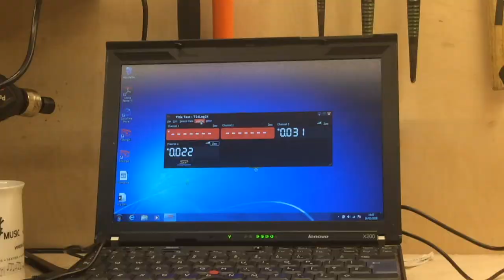Spring Awakening 2018- RCS Production Technology and Management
Performed at The Royal Conservatoire of Scotland and Dundee Rep March 2018.

CAST:
Max Alexander-Taylor
Casey Anne Apregan
Edward August
Ross Baxter
Louise Duff
Meg Forgan
Grace Galloway
Felicia Gray
Pia Hagen
Emma Harding
Luke Hickman
Barrie Hunter
Ann Louise Ross
Sarah Michelle Kelly
Cerys Lee-Jones
Callum Marshall
Charlie McCullagh
Chiara Sparkes
Bethany Tennick
Lydia White

BAND
Musical Director/Conductor - Robert Wilkinson
Assistant Musical Director/Keyboard - Mateu Peramiquel
Violin - Sarah Jones
Viola - Aaron Morrison
Cello - Amy Smart
Bass - Tamara Hardy
Guitar - Lewis Dunsmore
Drums/Percussion - Daniel Fairley

CEATIVE AND PRODUCTION
Director - Andrew Panton
Musical Director - Robert Wilkinson
Movement/Choreographer - Anwar Russell
Set and Costume Designer - Kenneth MacLeod
Lighting Designer - Grant Anderson
Sound Designer - Steven Selby
Assistant Set and Costume Designer - Kirsten Rodger
Voice Support - Jean Sangster
Producer/Company Manager - Stephanie Hunter
Production Manager - Lynfryn Mackenzie
Stage Manager - Laurie Sutton
Deputy Stage Manager - Kirstie Louise Connel
Assistant Stage Managers - Dale Gibb, Nele Haehnsen, Andrew Swarbrigg
Technical Stage
Manager - Yesha Subotincic West
Tour Stage Supervisor - Reece Flynn
Assistant Technical Stage Managers - Greig Buckley, Matthew Craigen, Sean Ramsay
Production Electrician - Euan Odd
Lighting Programmer - Stephen Keenan
Lighting Crew - Peter Goddard, Andrew Lynch, Jamie Murray
Sound No.2 - Andrew Jackson
Sound No.3 - Meirian Hall-Jones, Ronan O’Neill